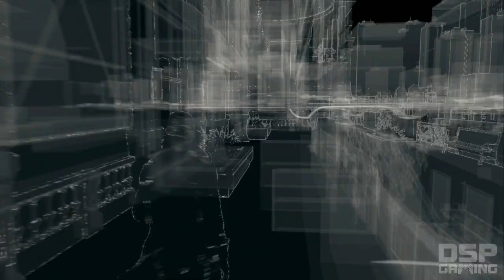Watch_Dogs (PS4) playthrough pt43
This is my playthrough of Watch_Dogs on the Playstation 4 console, with live commentary.